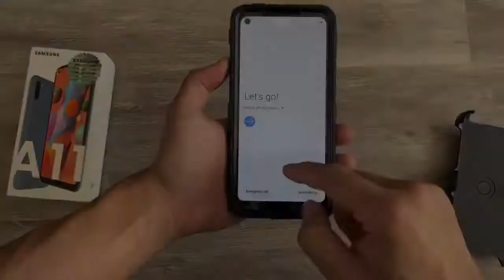Samsung galaxy A11 case, COVRWARE Aegis Series Armor Holster Case with Built-in Screen Protector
Installation Guide for COVRWARE Aegis Series Case

Available to be purchase

1. Covrware Offical Website

2. Amazon

3. ebay

4. Walmart